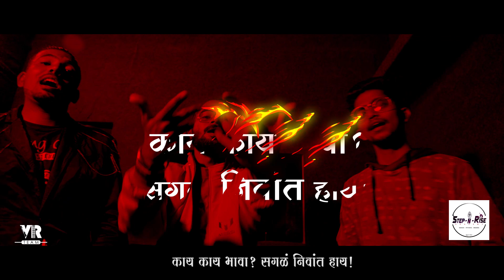काय काय ?? - Kay Kay | Yogesh Adsule , Vinay & Rishabh | Official Music Video 2021 | SNR Cinemas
कोणी अचानक भेटलं की कोल्हापुरकरांच्या तोंडात एकचं येतयं
"काय काय ??"

Track Name : काय काय
Artist : Yogesh Adsule , Vinay & Rishabh
Lyrics : Vinay & Rishabh
Dop : Somnath Bune